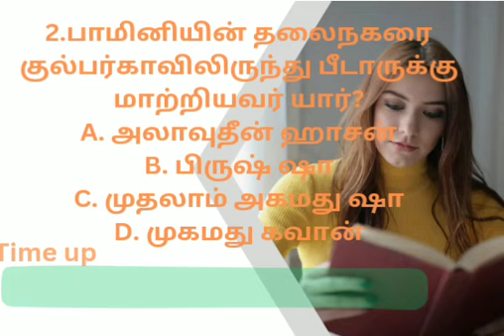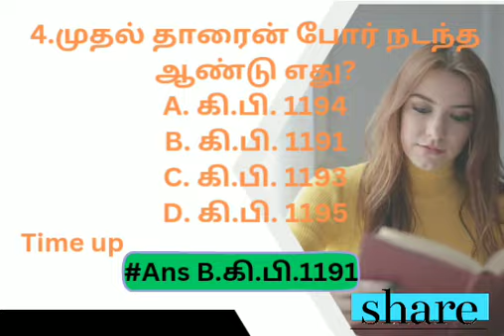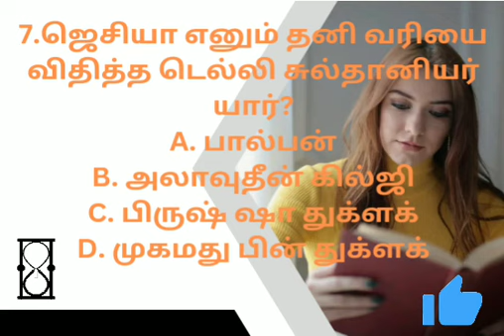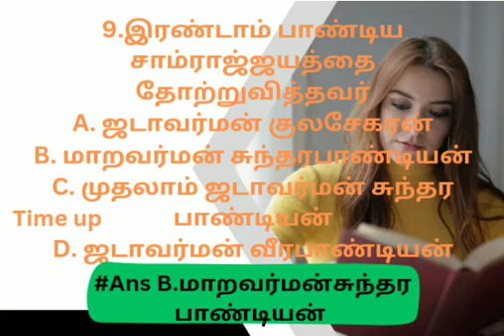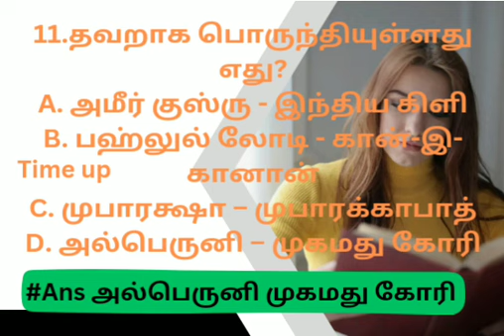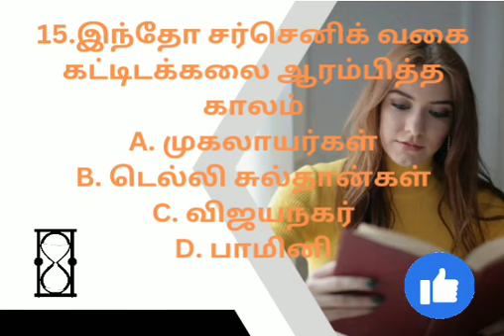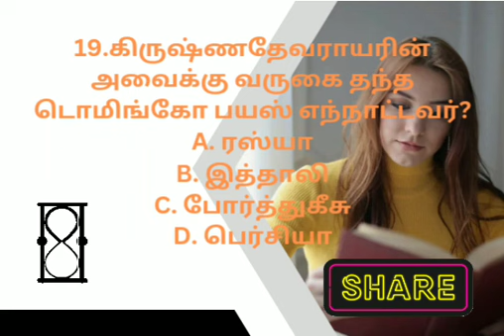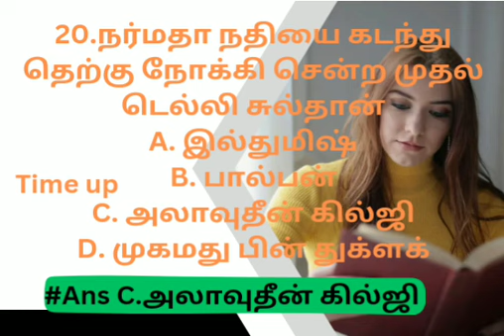Social science questions and answers |வினா விடைகள்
Tnpsc
Trb
Tet
upsc
Beo
Social science
government exams
police
railway exams
si

 for more questions and answers see full videos. .